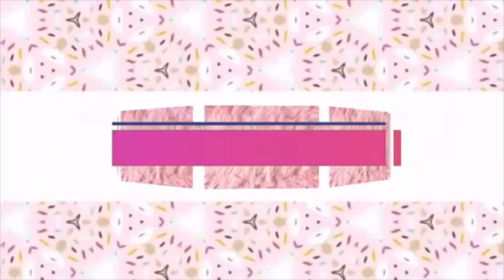PARUT HILANG DALAM 3 HARI 😱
what's your skincare routine?

 -Eucerin Pro Acne Solution Cleansing Gel (200ml)
-Bougas Beauty Advance Serum
-Freeman feeling beautiful facial clay mask avacado & oatmeal
-Pro acne A.I clearing treatment 40ml
-UV perfect block milk moisture 25ml

If there are any more requests, please be my guest and comment!